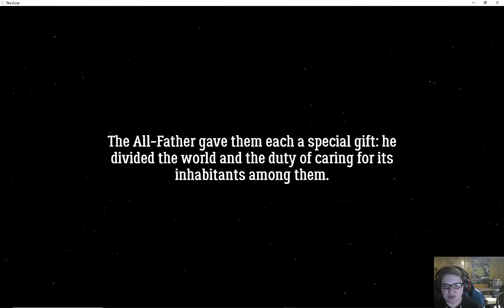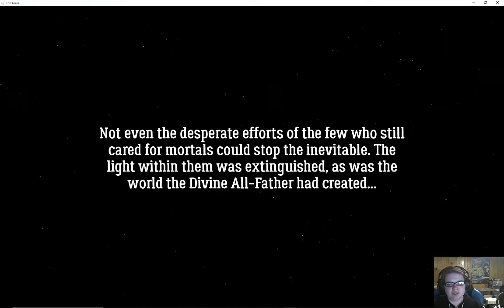IndieGames: The Guise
Today we look at The Guise. This is a spooky game with an intriguing story. I look forward to playing more of it for sure!